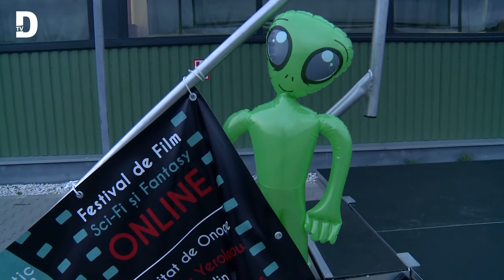Dumbrăvița a găzduit Festivalului Internațional de Film Sci Fi & Fantasy The Galactic Imaginarium